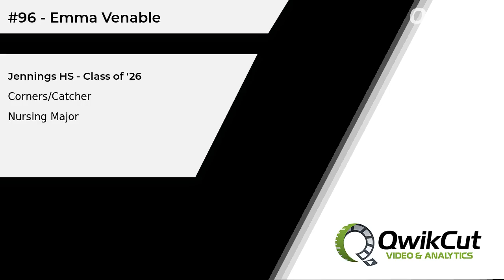#96 - Emma Venable - Corners/Catcher - Jennings HS (LA) - Class of '26 - Nursing Major